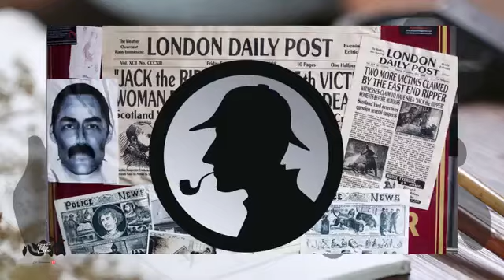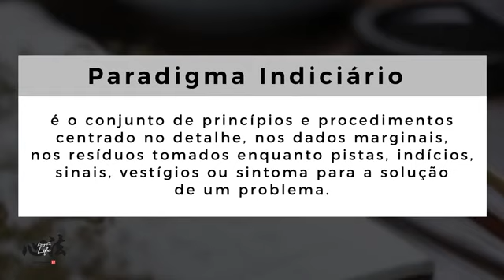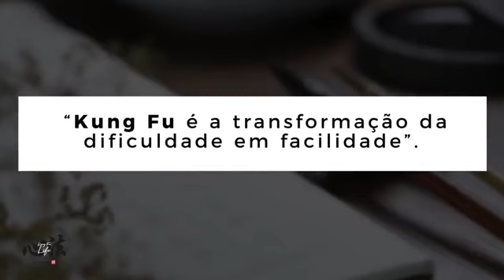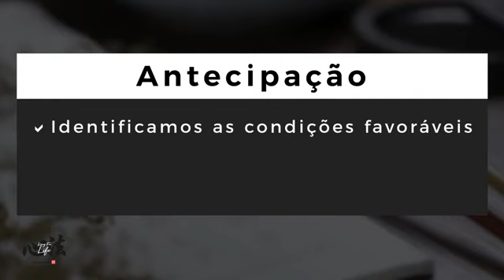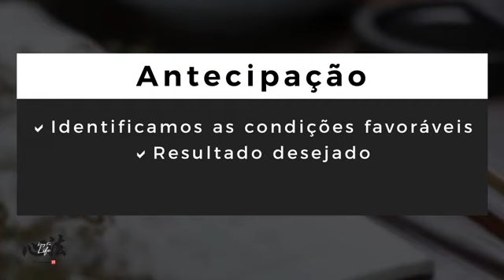Vídeo - O Combate acontece antes de Lutar - Artes Marciais Brasília